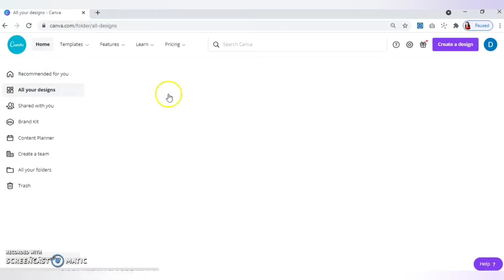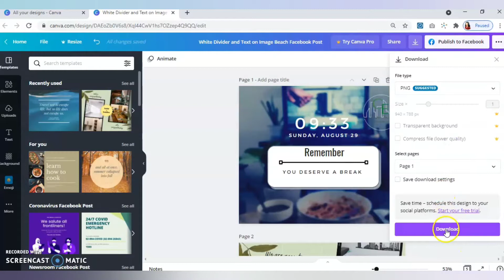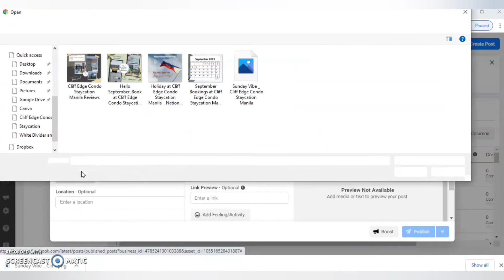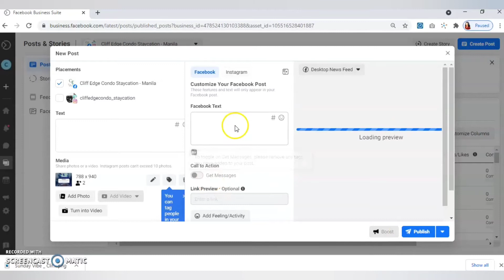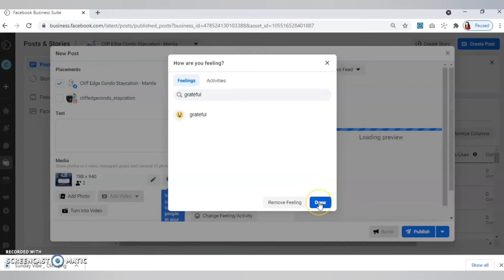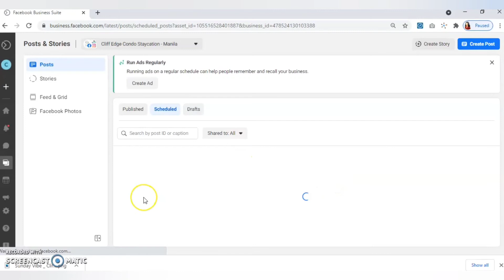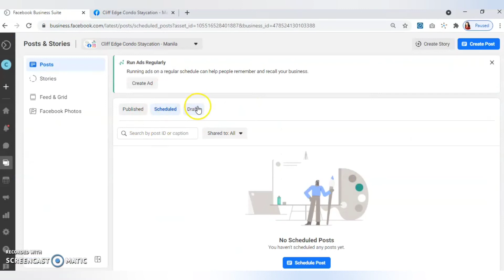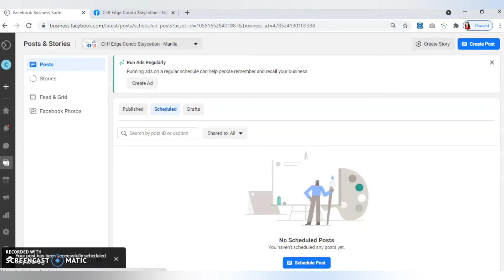How to Use Facebook Business Suite in Scheduling Post | Facebook Manager | Cliff Hazel Santos 💻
How to Use Facebook Business Suite in Scheduling Post | Facebook Manager | Online Jobs

Hello Hustlers! If you want to work as Social Media Manager then posting content will be one of your job. This video is about Facebook Business Suite Scheduler Tutorial.

Keep Hustling everyone!